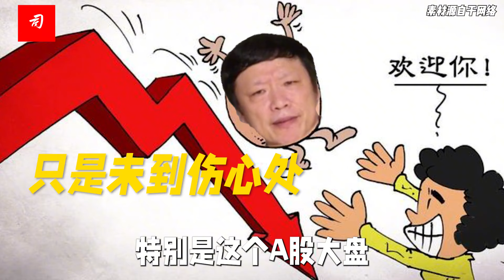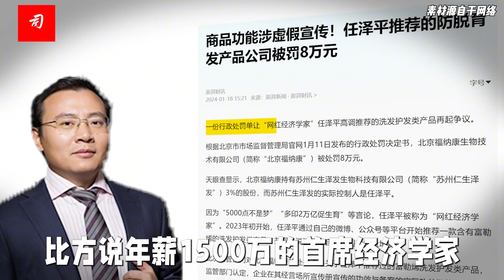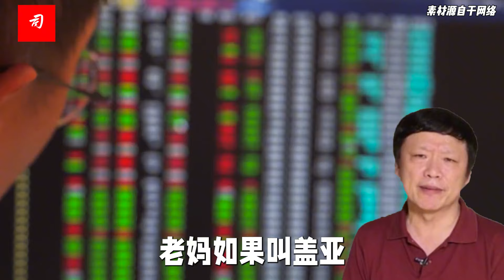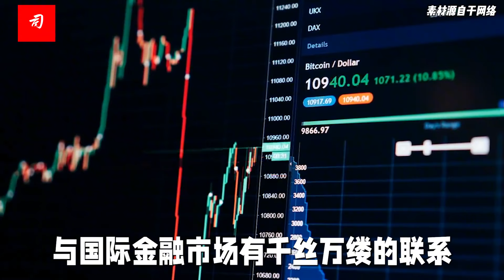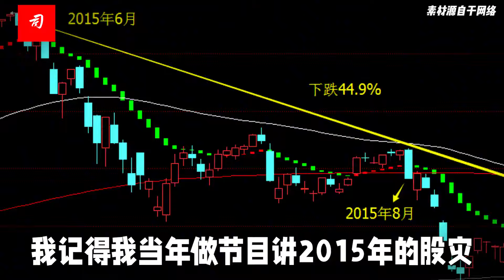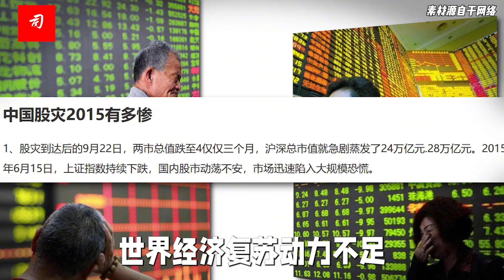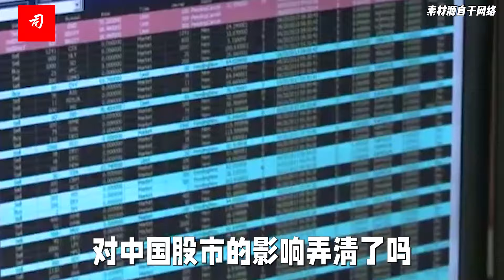司马南：赠之以痛报之以歌，老胡炒股还是炒股市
A股大盘不乐观，有人炒股亏了钱，有人一亏再亏。
权威经济学家充满鄙视与不屑：“那是因为股市连规范的赌场都不如，市场经济出了问题，只能用更加市场的办法来解决。”
至于怎么就叫更加市场，只有天知道。